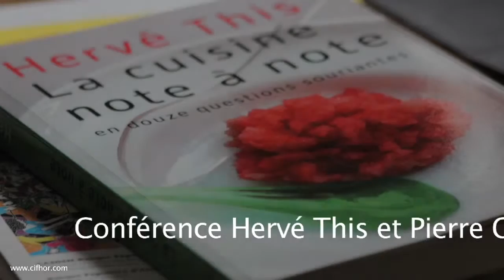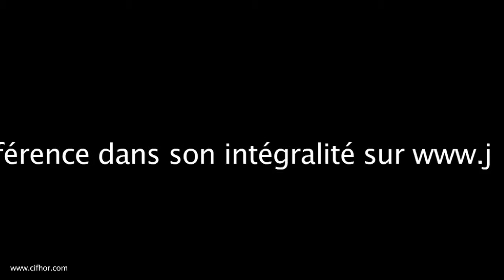Conférence Hervé This et Pierre Gagnaire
Quelques moments forts de la conférence qui a eu lieu à l'école hôtelière Alexandre Dumas le 4 juillet 2015.